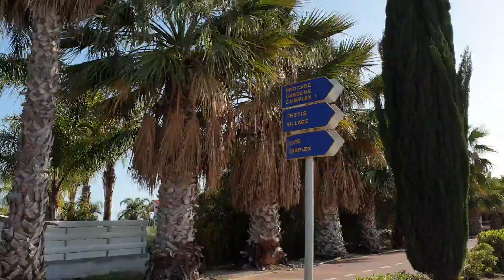Ayia Thekla walk and drive // Spring 2021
Ayia Thekla is perfect if you want to spend your holidays close to the sea, in a quiet area, but only 10 minutes drive from the best place to have fun in Cyprus - Ayia Napa.